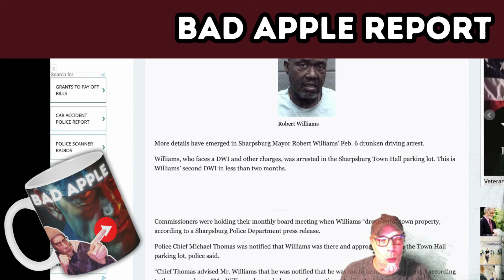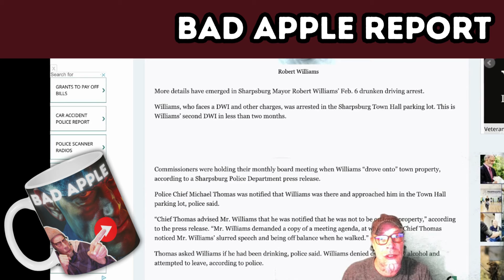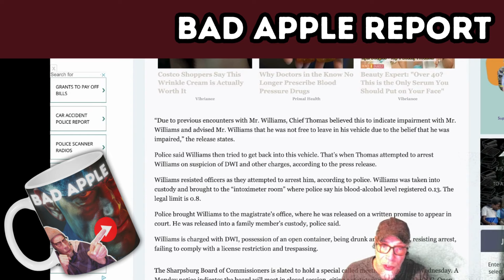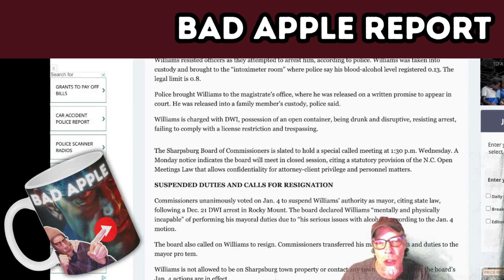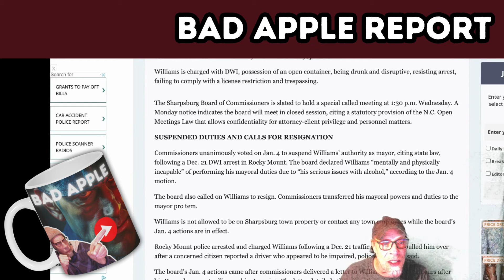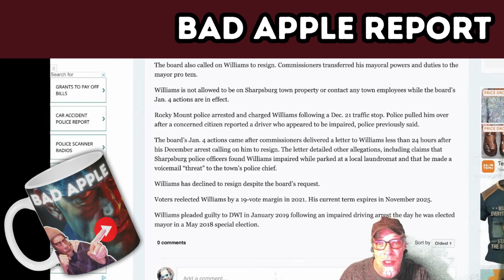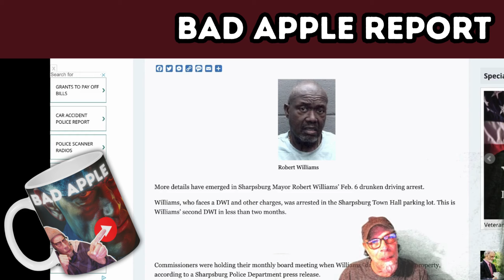NOTORIOUS MAYOR ARRESTED AGAIN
FOOL ME once shame on me, FOOL me three times and I must be from Sharpsburg - the dullest of the burgs.